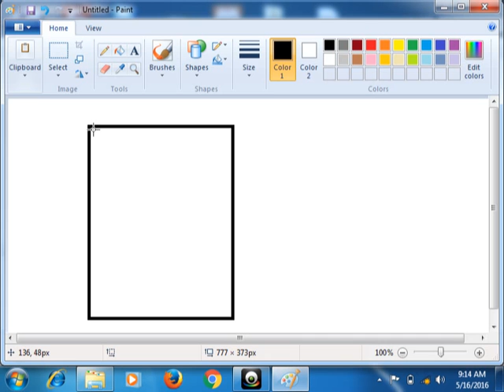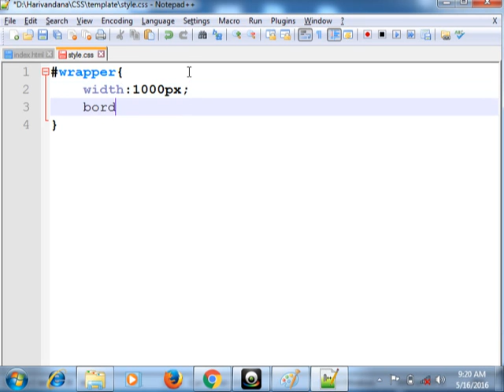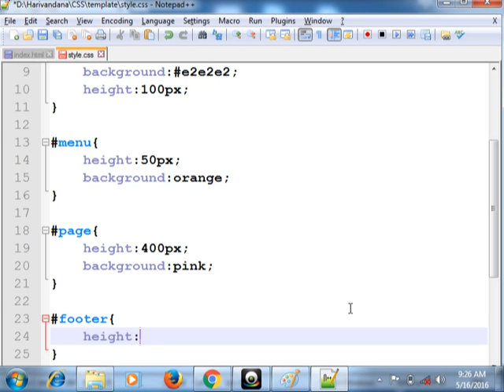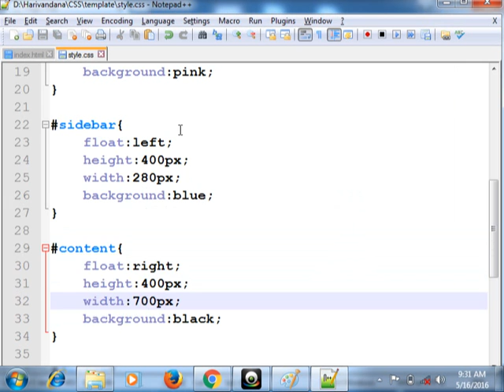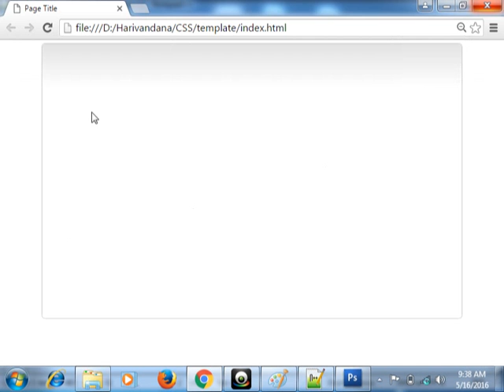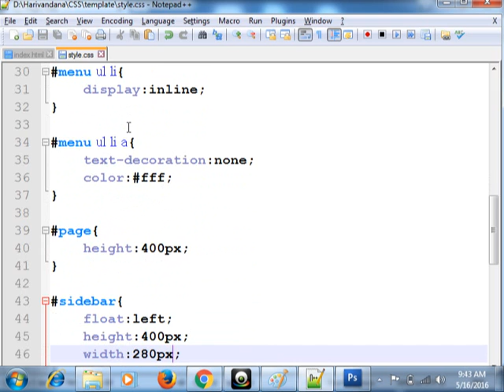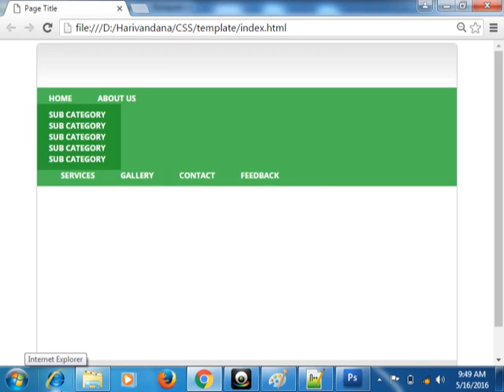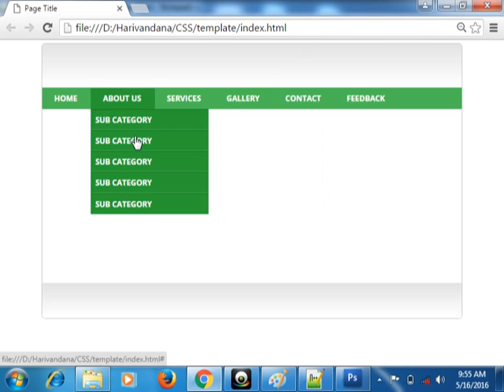HTML CSS TUTORIAL - Site Layout Basic Part - 1(Video No -13)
Template Layout -  Tutorial we will talked about the basic structure of all Web site (web layout with menu).
1) HEADER
2) CONTENT
3) FOOTER
4) MENU
5) LOGO
6) SEARCH
Basically first of all we need to understand basic structure of template so that we will create best site upon the basic structure.
(INCLUDE : -  BASIC STRUCTURE , MENU , CSS MENU HOVER, SUB , MENU , HEADER ,  FOOTER , CONTENT , CATEGORY , SUB MENU )